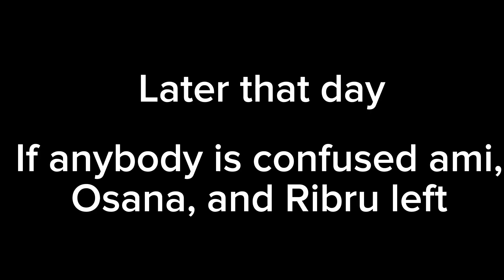Say I and taro part 42 (did you think I wouldn’t post today week your wrong)